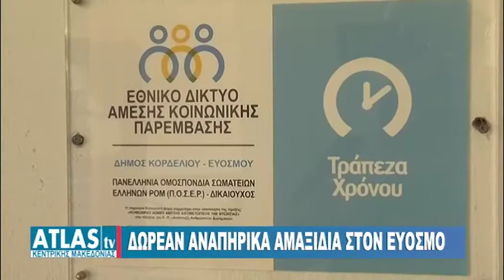ΔΩΡΕΑΝ ΑΝΑΠΗΡΙΚΑ ΑΜΑΞΙΔΙΑ ΣΤΟΝ ΕΥΟΣΜΟ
Στο πλευρό των ΑμεΑ ο Δήμος Ευόσμου. Τι δηλώνει στο Atlas Κεντρικής Μακεδονίας ο Δήμαρχος, Πέτρος Σούλας